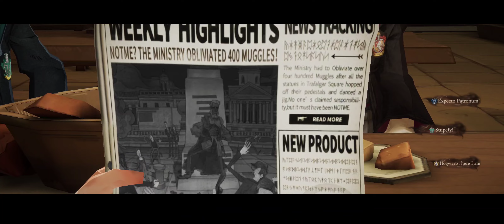Daniel's Backstory|Year 1Chapter III: Without a Trace Story|Harry Potter: Magic Awakened Gameplay #8